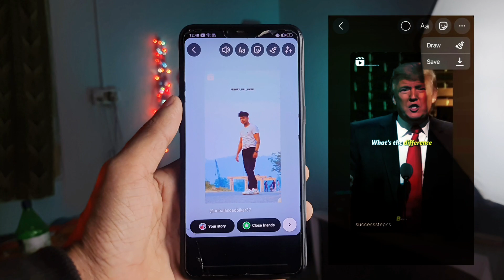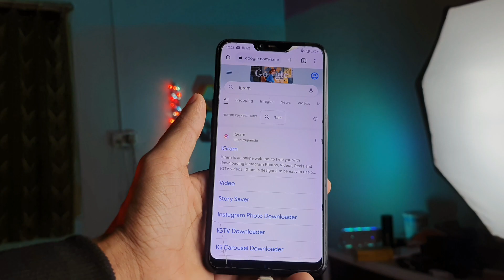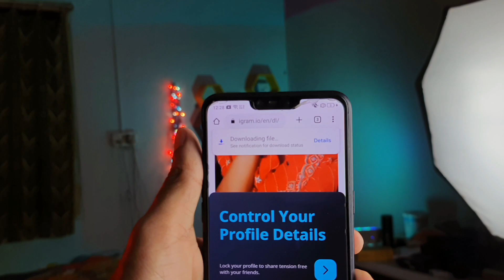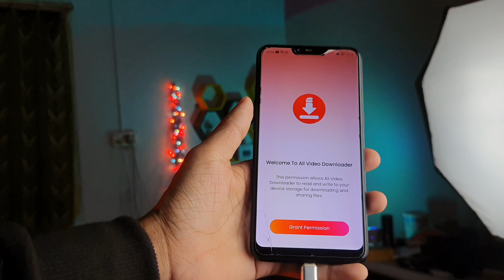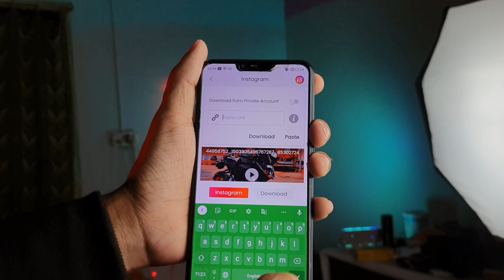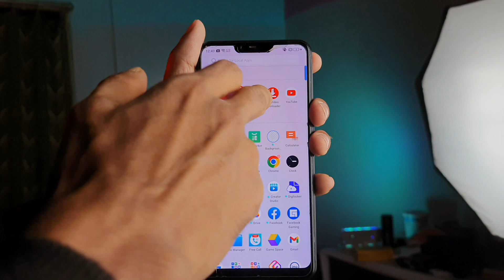Instagram Reels Video Save Option Not Showing | Instagram Reels Download kaise kare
How to Download Instagram Reels Video Instagram Reels Download kaise kare Instagram Reels Video Save Option Not Showing Instagram reels video Download new update Instagram New Update
FOLLOW ME-:
✓Tools -:
•Camera - Conon 200D Mark ii + 50MM Lens
•Editing By -  KineMaster+Vosco+Inshot+Pixellab
•Phone -  Samsung galaxy F62
•Mic -  Boya By M1 Mic /Boya By Mm1